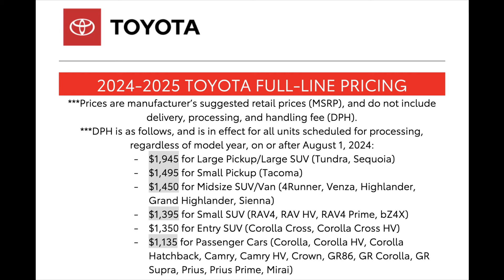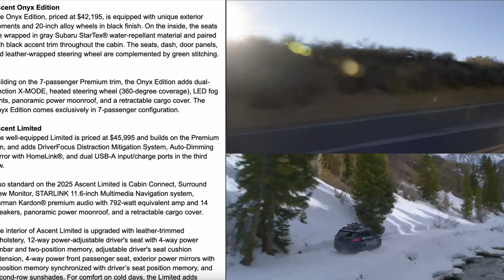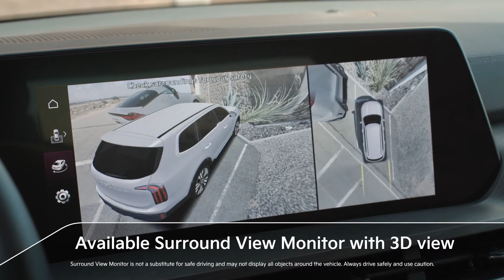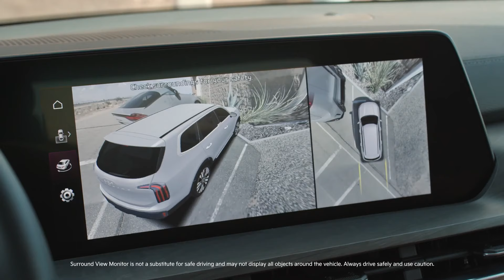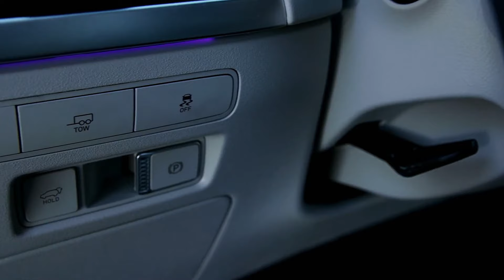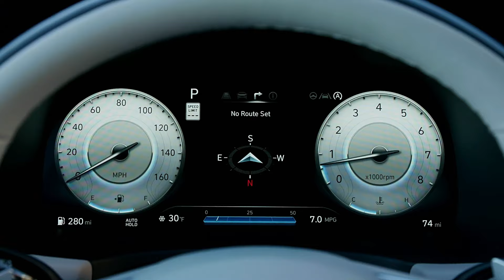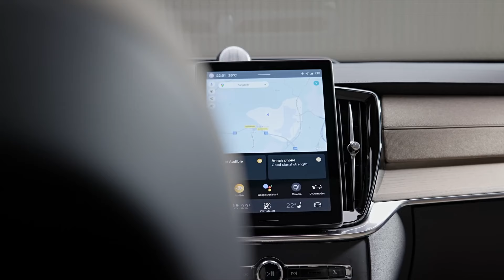7 Most Reliable SUVs For Family in 2025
7 Most Reliable SUVs For Family in 2025

👇Amazing Car Gadgets & Assecories👇

Looking for the perfect family SUV in 2025? We’ve rounded up the 7 most reliable SUVs that deliver on safety, comfort, and performance. Whether you're hitting the road for a family adventure or just need a daily driver you can count on, these SUVs have you covered. From the latest tech features to unbeatable reliability, these vehicles are designed to keep your loved ones safe and comfortable. Don’t miss out on this ultimate guide for the best family-friendly SUVs in 2025!

7 of the most reliable SUVs for families in 2025. Each of these vehicles offers something unique, from luxury to space, to tech and safety features. Whether you’re after a budget-friendly option like the Subaru Ascent or a top-of-the-line luxury ride like the Volvo XC90, you’re sure to find the perfect SUV to meet your family’s needs.

That wraps up our deep dive into the 7 most reliable SUVs for families in 2025! Each of these vehicles brings something special to the table, and whichever one you choose, you can trust that it will provide years of dependable service. Safe travels!